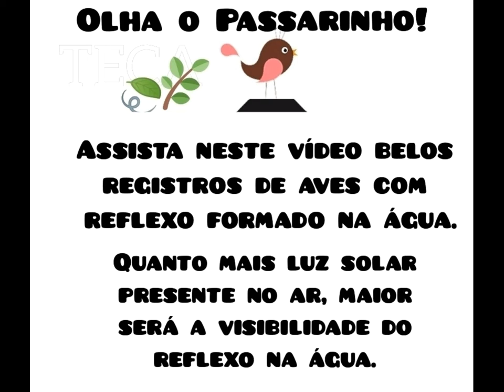AVES COM REFLEXO NA ÁGUA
Você já reparou como ficam lindos os registros de aves com reflexo na água?
Quando mais luz solar presente no ar, maior será a visibilidade do reflexo  na água.
Este é um vídeo semanal, composto por registros próprios, enviados por participantes do grupo de WhatsApp OLHA O PASSARINHO, do qual sou administradora. Editado por mim, Teca Resende, com música composta por Fred Fonseca. Essa atividade foi uma sugestão da colaboradora Suzete Stipp, a quem sou muito grata. Ela ganhou, merecidamente, a capa desta edição. Deixe seu aqui o seu like, o seu comentário e sugestões para novos vídeos.